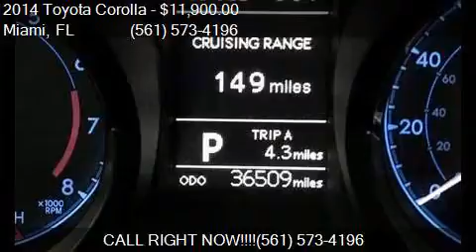2014 Toyota Corolla S Plus 4dr Sedan CVT for sale in Miami,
This 2014 Toyota Corolla S Plus 4dr Sedan CVT is for sale in Miami, FL 33010 at Lot 6.

Engine: 1.8L I4
Transmission: CVT
Color: Blue
Mileage: 36505
Contact 1000 Cars Plus / Rae Torres Miami Miami, FL 33010 to test drive this 2014 Toyota Corolla S Plus 4dr Sedan CVT today.